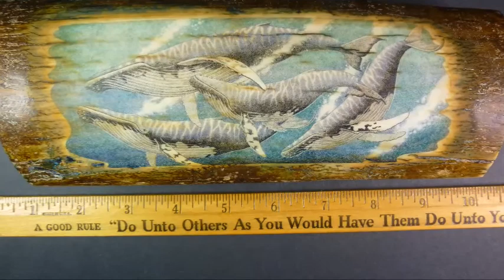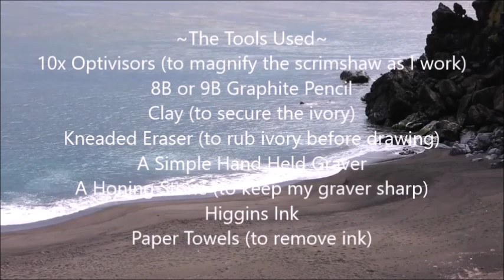Scrimshaw Steps by Adams - Humpback Whales on Ancient Mammoth Ivory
Humpback Whales Scrimshaw on Ancient Fossil Mammoth Ivory.
Your support for David Adams ArtWorks is very helpful for continued postings of these videos; your donation is greatly appreciated. Thank you!
Links to purchase fossil Ivories:
Here are links to purchase Scrimshaw Supplies:
Higgins Black Magic Ink:
Higgins Color Inks:
Kneaded Eraser:
Renaissance Wax (Archival Wax):